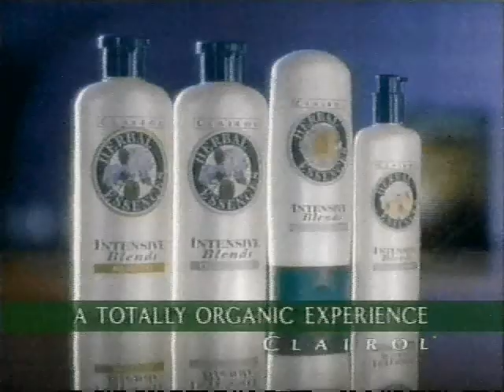Herbal Essences Commercial